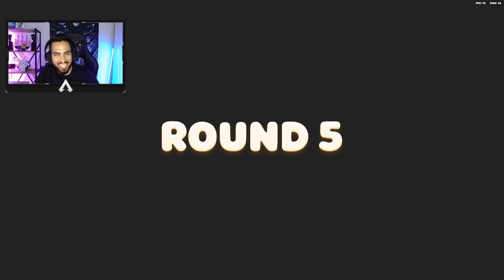Aramızdaki Buzları Kırmanın Vakti Geldi - @TenekeKafalar ile Party Animals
Twitch Yayınlarında oynadığımız Party Animals adlı oyundan çok güzel bir bölüm karşınızda. Eğer bu tarz videoların devamının gelmesini istiyorsanız sizde beğenebilir ve yorum yapabilirsiniz. Bu güzel oyunu sizlerle paylaşmak istedim iyi seyirler :)

Sizlerde Bizimle Oyun Oynayıp Bu Tarz İçerikler İçerisinde Yer Almak İstiyorsanız ;

Teşekkürler..